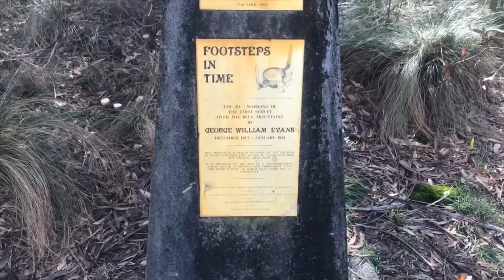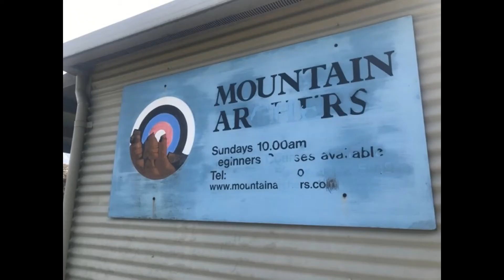Browntown Oval - Mount Victoria, Blue Mountains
Browntown Oval on the highway at Mount Victoria in the Blue Mountains of New South Wales, Australia.